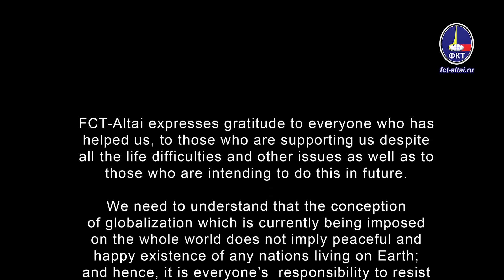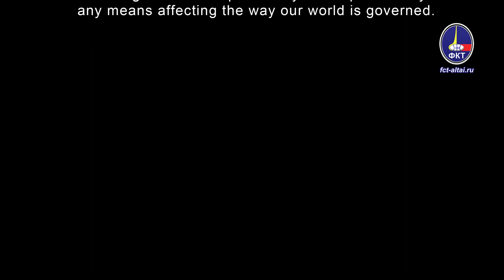USA - Iran war inevitable? (Valeriy Pyakin 2019.06.30)